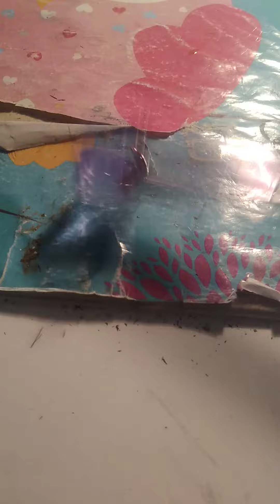Malování utvoř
Dej te likes